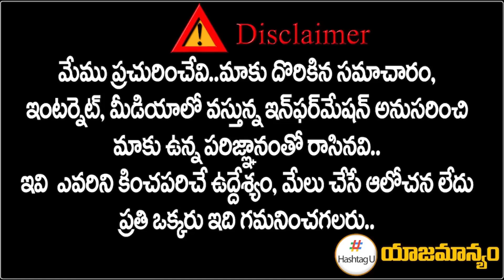కోమటి రెడ్డి పదవి తొలగింపు ? || AICC Shocking Decision on MP Komati Reddy Venkat Reddy || HashtagU